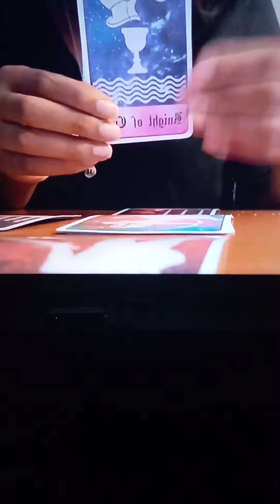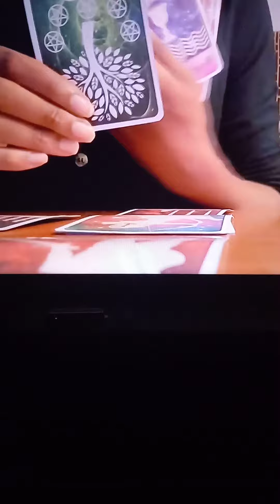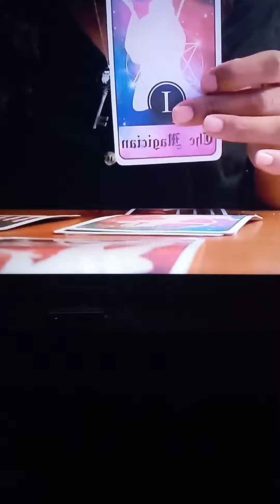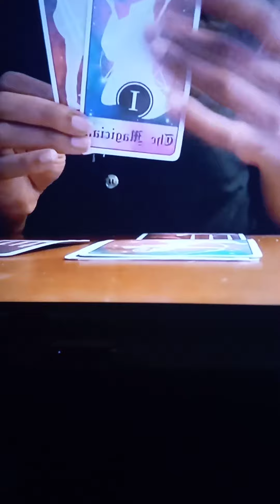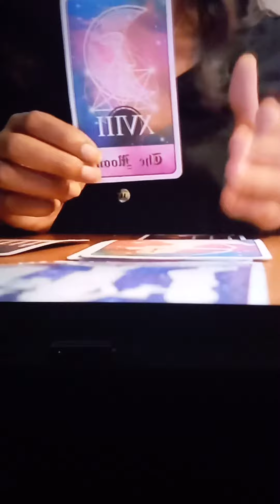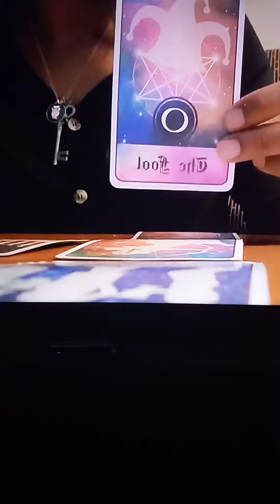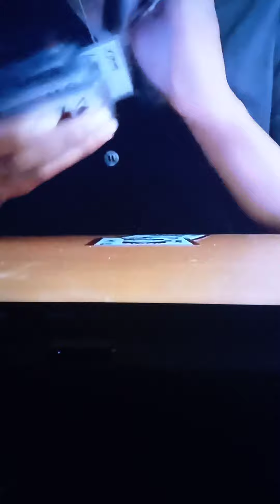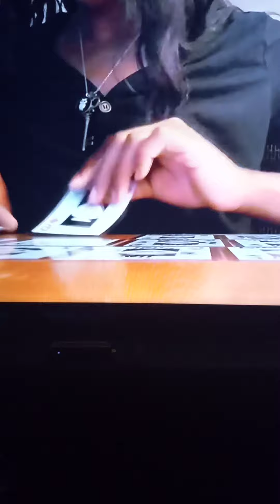The Kenneka Jenkins Murder Movie 🎥": LTSM PT. 63 " All Of Em " Part ✌🏿